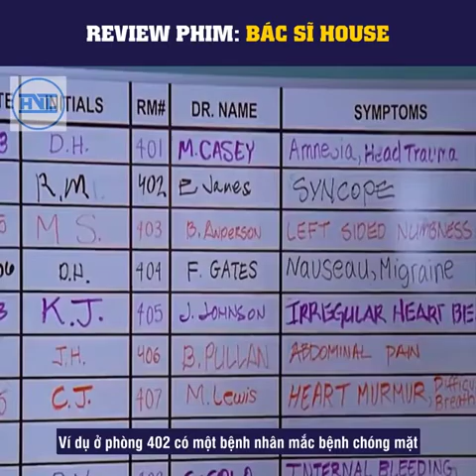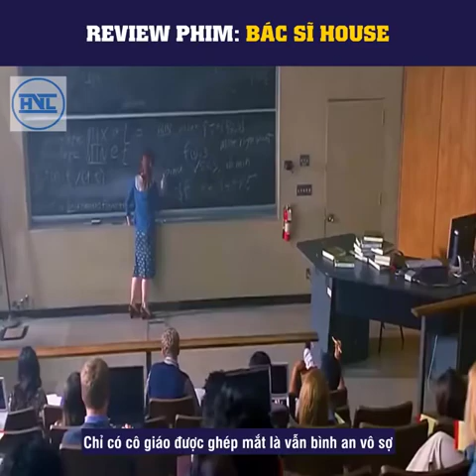movie : bác sĩ house